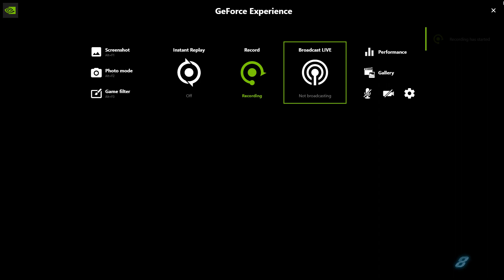Get Ready For An Epic Battle! Tekken 8law Vs Lili On Rtx 2070 Super!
Welcome to "KM Pro Gaming":

System Specs: Below

Motherboard                :MPG Z390 Gaming Plus (MS-7B51)
Processor                     :i5 9th generation (9400F)
My Graphic Card          :Geforce Rtx 2070 Super
Ram (Corsair)               :16 gb ram DDR4
Gaming Led   (Benq)   :144 mhz led benq
Mechnical Keyboard   :lighting keyboard cosmic byte
Gaming Mouse            :Logitech  g403 mouse mechanical
Gaming Headphone    :Redgear 7.1 cosmo mic headphones
Gaming Controller       :Redgear Wired Controller

Keep healthy and keep smiling.